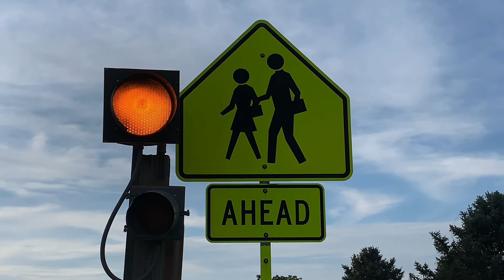Don’t Stay In Darkness!